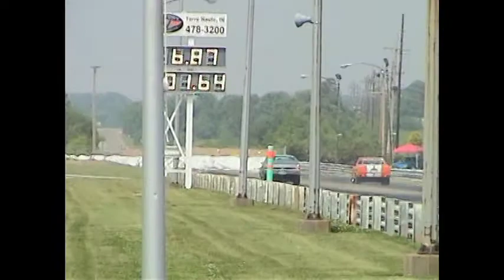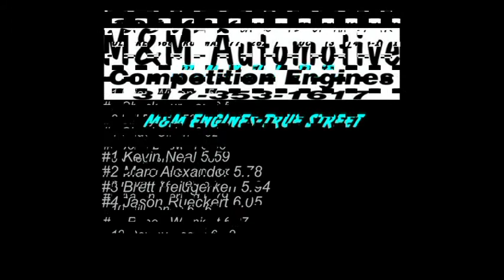wabash vfn june 2005